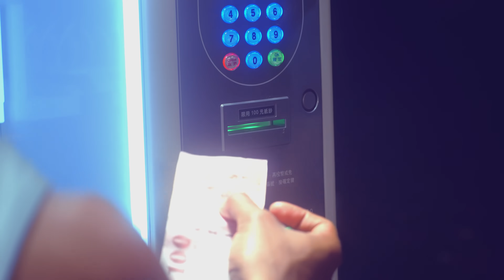愛的冒險來了，這是每個男人必要的 │ 阿館就怕你用不到而已啦 │ 明年過父親節 ? 先緩緩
什麼？老闆要你加班？這都不管你的事！我們只需享受當下激情之夜。
什麼？今晚找不到套？廣告看下去就知道布萊登是否有享受到激情之夜！
什麼？不用套？那只好明年父親節見囉嘿嘿。
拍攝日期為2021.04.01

9月10日正式開賣，你將成為愛情的依賴

👍感謝名單👍
家禾藥局新莊店
CEO 專業洗衣
夾金礦選物販賣機化成店
Artwork攝影棚